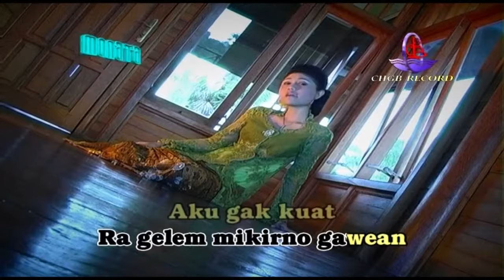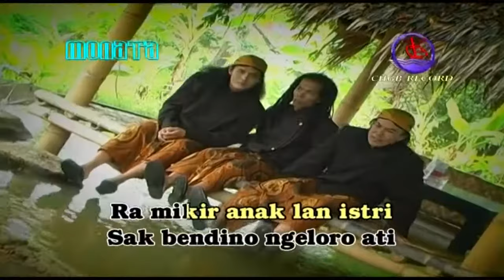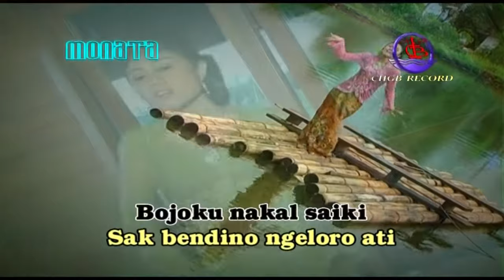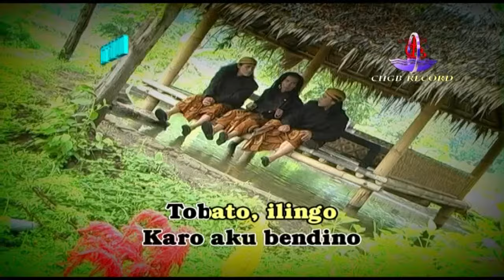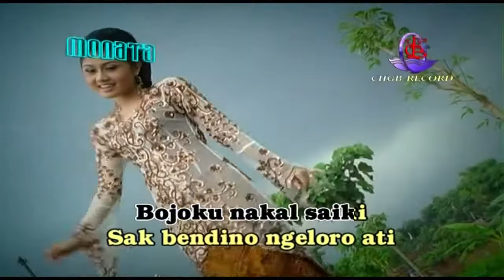Anjar Agustin - Bojoku Nakal (Official Music Video)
Kumpulan Lagu Dangdut Campursari OM Monata KALUNG EMAS, goyang dulu yuk bersama lagunya "Bojoku Nakal "

Di DPM Dangdut Station, kamu bisa temuin lagu-lagu official dari Anjar Agustin dan tentunya lengkap dengan playlistnya!